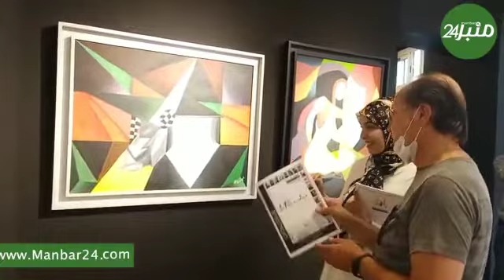مهرجان للفن التشكلي يحتفي بالمرأة التشكيلة ويعرض لوحاتهن الجديدة..galerie living 4 art